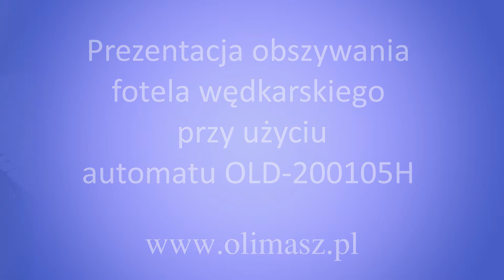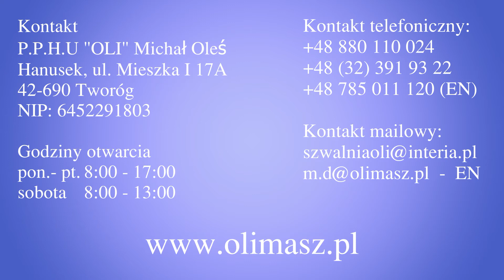Obszywanie fotela wędkarskiego przy użyciu automatu OLISEW OLD-200105H